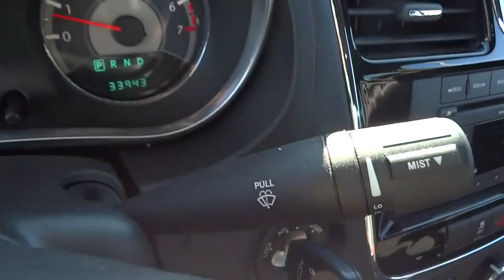2013 Chrysler 200 Bourbonnais, Kankakee, Chicago, Joliet, Orland Park, IL 50683A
2013 Chrysler 200

Taylor CDJR
1497 Illinois 50

With up to 31mpg, this is the perfect vehicle to get you on the road and keep you there! Come in today for a test drive!Taylor Chrysler Jeep Dodge & Ram is across IL Route 50 from the Mall in Bourbonnais, IL. With a full selection of New, Certified, and Pre-Owned vehicles; we have been serving the needs of Kankakee County and Beyond for more than 20-years. Our professional Internet team offers you a no-pressure environment and operates with the quality that you expect from Taylor. You will find Discounted Prices & Excellent Deals on all makes and models. Located at 1497 N State Rt 50 in Bourbonnais Illinois. Come see why our customers have rated us the #1 Dealer in Illinois for 3 consecutive years by dealerrater.com!
Pwr heated fold-away mirrors -inc: body-color casings,Leather-wrapped steering wheel,Leather-wrapped shift knob,Uconnect 130 -inc: AM/FM stereo  CD/MP3 player,Premium cloth seats,4-wheel anti-lock disc brakes,Tire pressure monitoring display